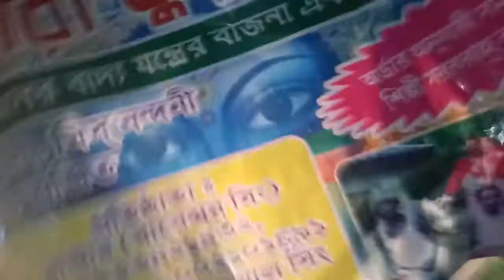Kalipada and Songkar Dances Program(3)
Narayan